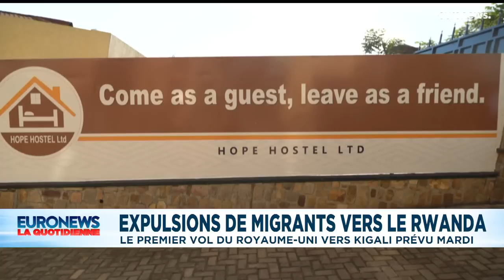L’info du jour | 14 juin - Mi-journée